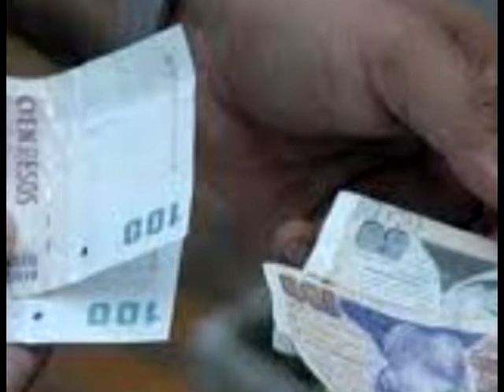Fanáticos Al Día: Policiales – Informes y Noticias de diciembre